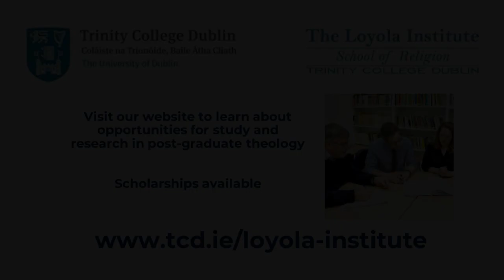Dr. Phyllis Zagano "The Future of the Discussion" at symposium "A Servant Church on the Synodal Way"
Dr Phyllis Zagano (Hofstra University, New York) spoke at a Loyola Institute, Trinity College Dublin Symposium entitled "A Servant Church on the Synodal Way" in April 2023 The symposium gathered reflections upon the theme of women and ministerial service in the Roman Catholic Church, in the light of the synodal process. It provided an update on the current discussion regarding women deacons, and its relevance to the needs of a changing Church in Ireland and in Europe. Videos of some other speakers; Pr. Judith Gruber, Dr Gerry O’Hanlon SJ, and Dr Bernard Pottier SJ are also available on this Loyola Institute YouTube Channel.